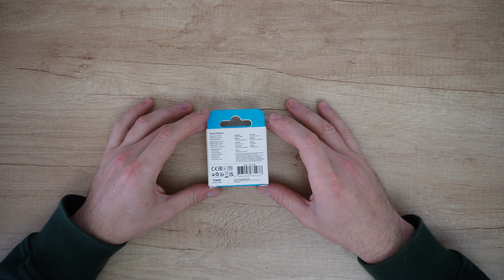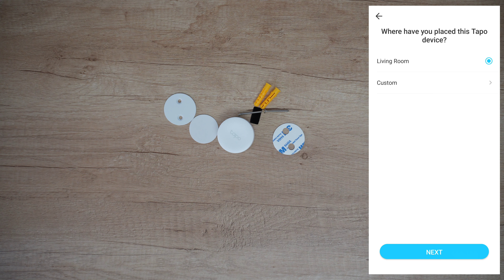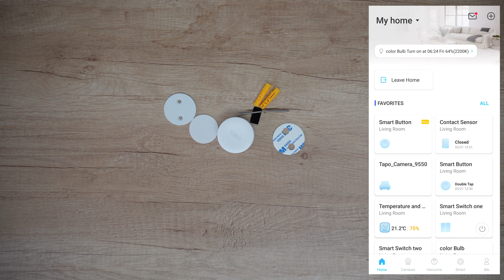TP-Link Tapo S200B Smart Button